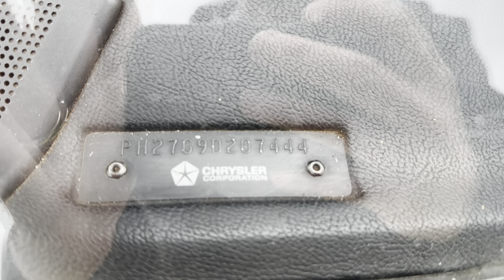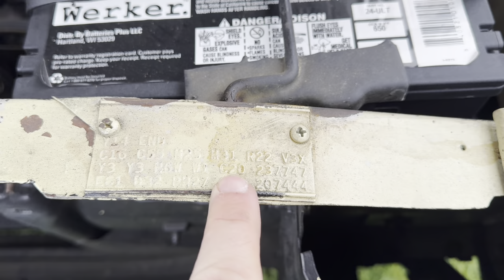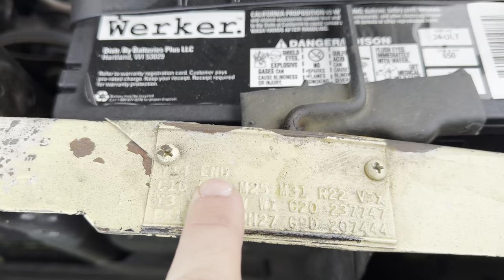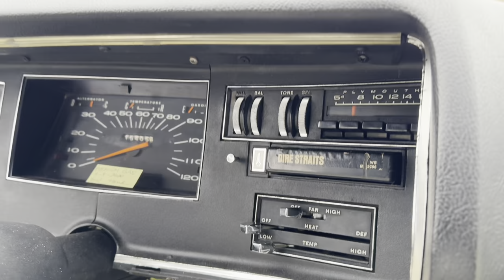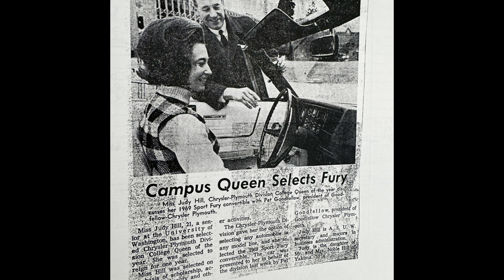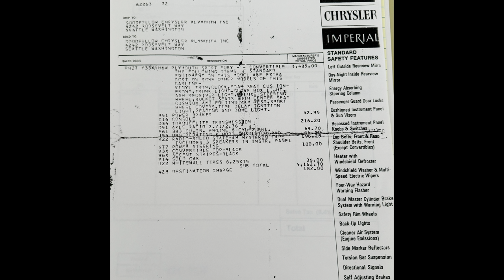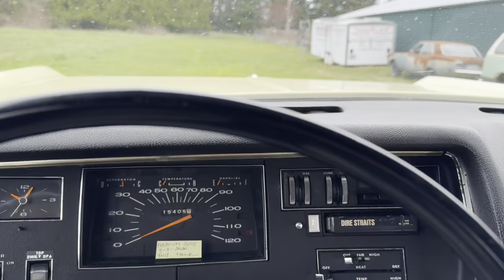1969 Plymouth Sport Fury Original Paint Survivor! Chrysler Plymouth Division College Queen!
We are proud to share the story of this amazing 1969 Plymouth Sport Fury Convertible!  The owner Judy won this car in 1969 by winning the Chrysler Plymouth Division College Queen of the year competition and could choose any car from Chrysler Plymouth!  Think she chose well with this Sport Fury (I might have taken the Road Runner).  The car is a survivor with mostly original paint, original top and interior.  The car was unfortunately stolen from Judy's house a couple of months ago but good news is she got it back and it wasn't hurt that bad.  We are getting in the shop to fix a couple of issues with it.  Super fun car to drive and we are happy to share it with all of you.